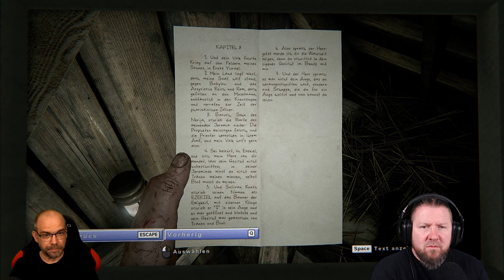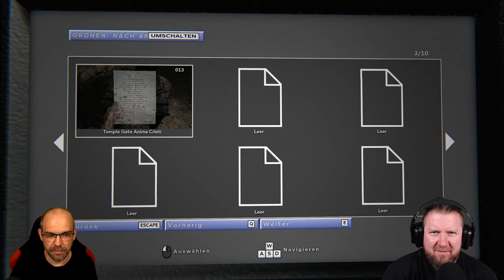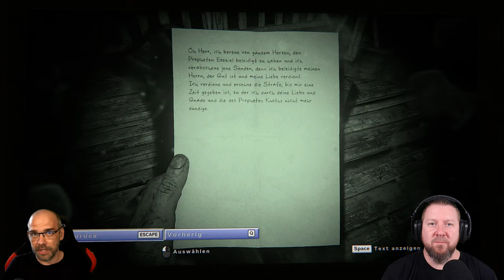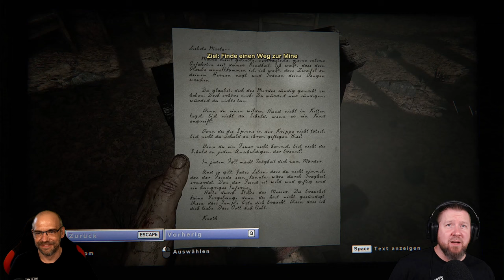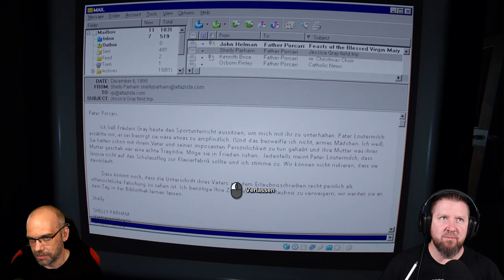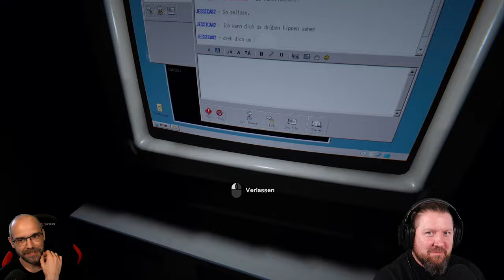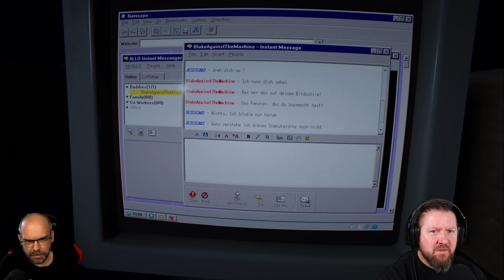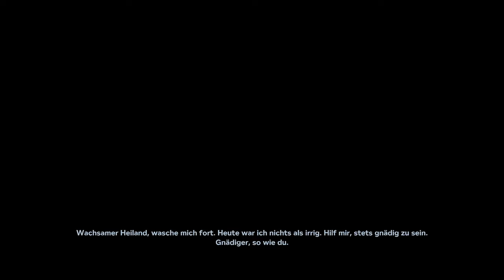OUTLAST 2 [2K] Full Game [🇩🇪] Walkthrough (German Gameplay)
Wir sind Blake Langermann, ein Kameramann und arbeitest mit unserer Frau Lynn zusammen. Wir sind Enthüllungsjournalisten und dazu bereit, Risiken auf uns zu nehmen und nicht locker zu lassen, um Geschichten aufzudecken, an die sich sonst niemand herantraut.

Wir sind auf der Spur einer Reihe von Hinweisen, die mit dem scheinbar unmöglichen Mord an einer schwangeren Frau ihren Anfang nahm, die als Jane Doe bekannt war.

Die Ermittlungen haben uns meilenweit in die Wüste Arizonas geführt, in eine Dunkelheit, die so schwarz ist, das kein Licht sie erhellen kann und so voller tiefgründiger Korruption, dass es vielleicht das Vernünftigste wäre, einfach verrückt zu werden.

Mit dem Indie-Horrorgame OUTLAST 2 aus dem Hause Red Barrell erwartet Euch eines der verstörendsten und härtesten Lets Play auf unserem Benny & Steve-Channel. Dieser alptraumhafte Horrortrip lässt dich kaum zu Atem kommen, da hinter jeder Ecke das Grauen und die Tiefen des menschlichen Abgrundes lauern.
Dieses "Spiel" verschiebt Grenzen!

▪ TITEL: OUTLAST 2
▪ PLATTFORM: PC
▪ GENRE: Survival Horror
▪ RELEASE: 2017
▪ STUDIO: Red Barrels
▪ PUBLISHER: Red Barrels
▪ USK18 / PEGI18
▪ Der Entwickler beschreibt die Inhalte wie folgt: